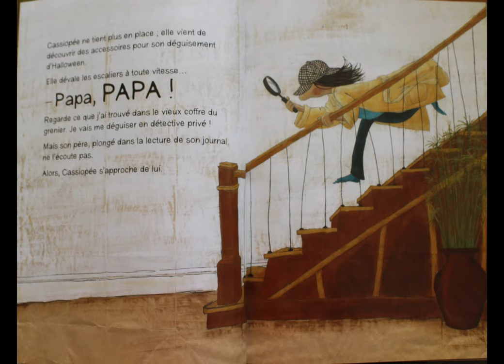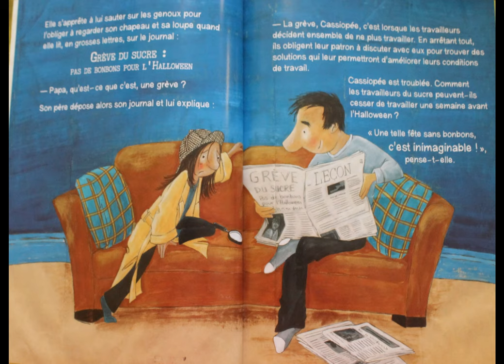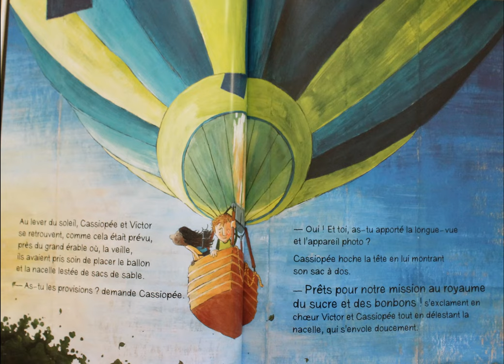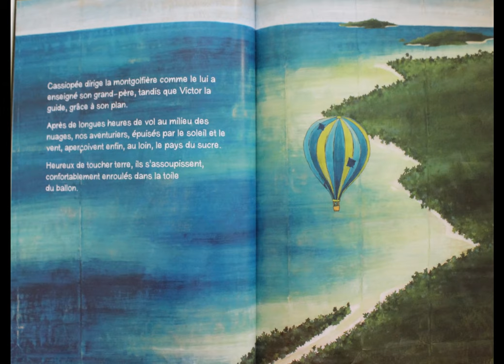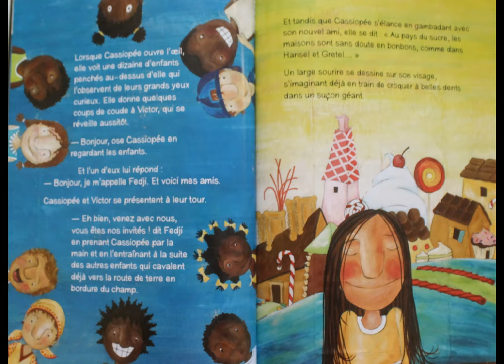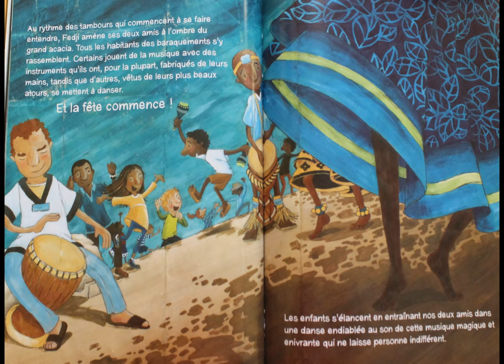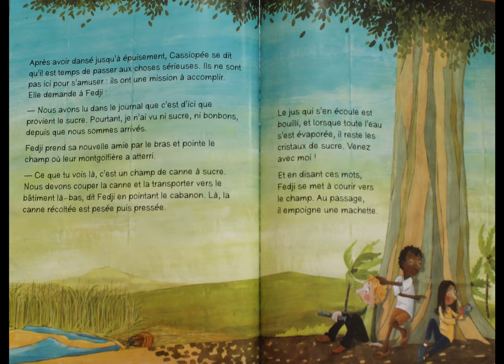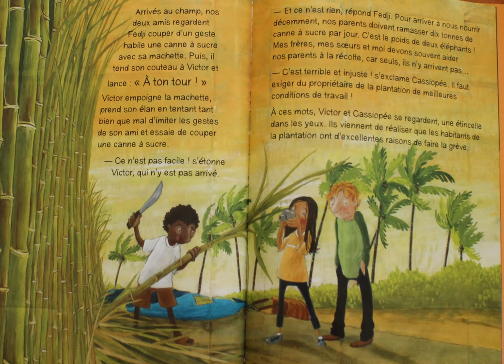L'heure du conte: Pas de bonbon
Venez découvrir avec Pirate pourquoi l'usine de bonbon c'est arrêter juste avant Halloween.